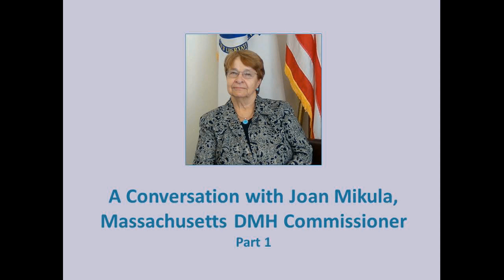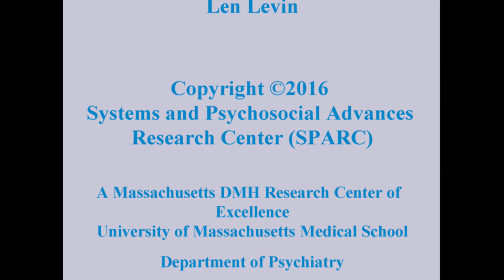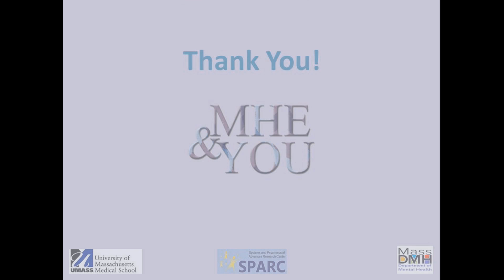Part 1 of A Conversation with Joan Mikula, Massachusetts DMH Commissioner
How did you get involved with the NAMI Massachusetts CEOs against Stigma campaign?